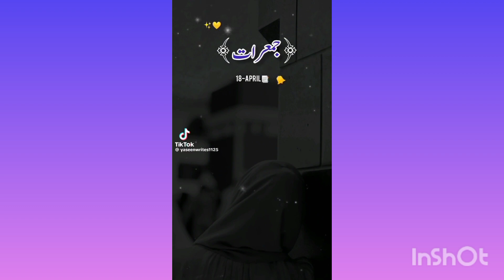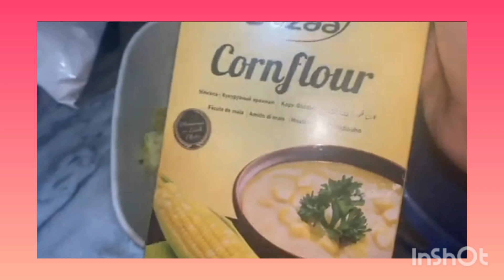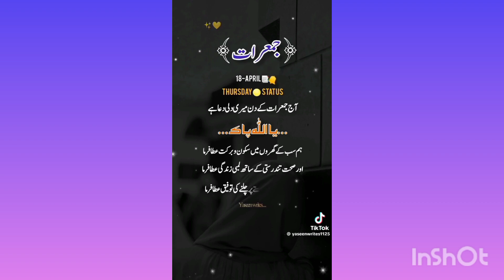Podina chutny recipes and bacho KY lunch box asan bny.smart babies ka one week may wt gain kry.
bachoo ka wt gain kryy.shtmnd rhny KY Lia chutney bnyyy.babies ka lunch box ready kryy